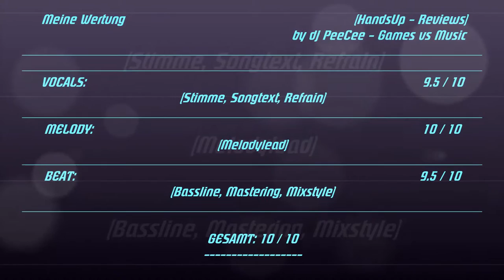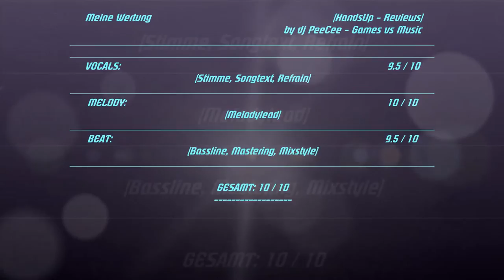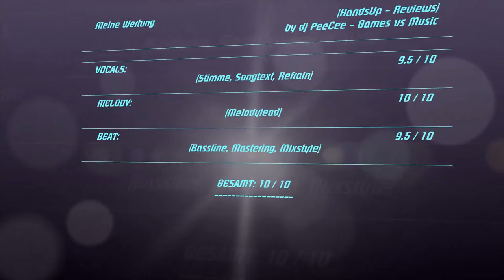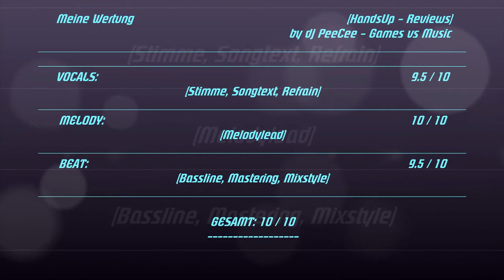HandsUp - Reviews 84# / Magic D. - Light Years 2 Go (Chris Cute Remix)